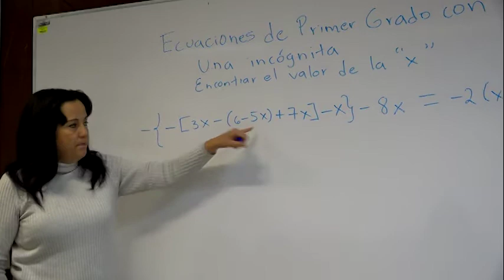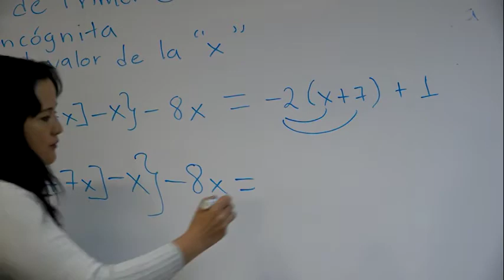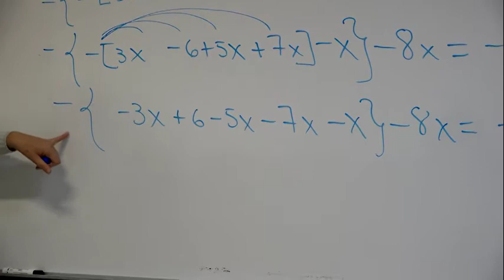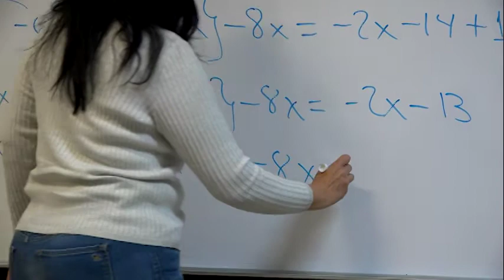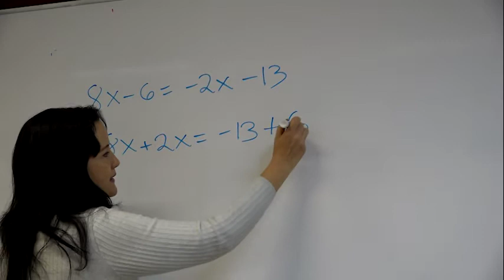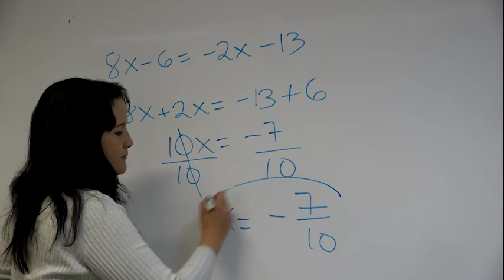FQ - Ecuaciones de primer grado 1